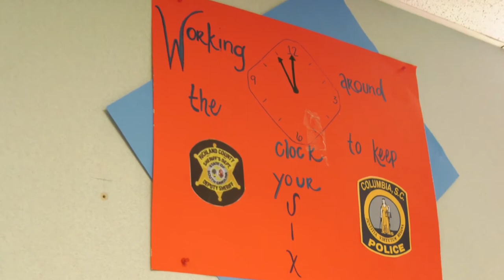City of Columbia's Hometown Heroes | CRC 911 Communications Center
Due to COVID-19, all non-essential workers have been asked to stay at home and practice social distancing. In "Hometown Heroes", we are highlighting the city's essential employees who are continuing to work to ensure the needs of Columbia residents are met.